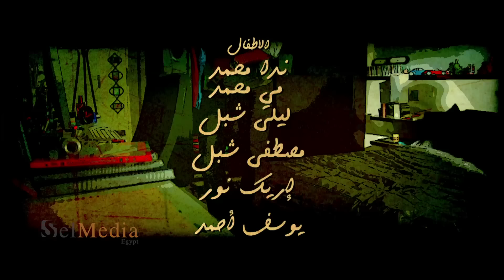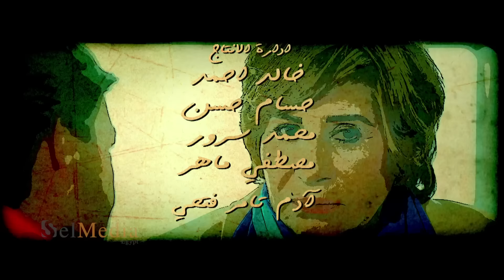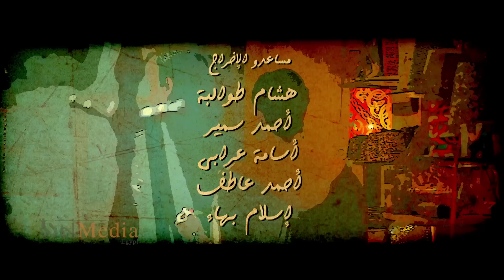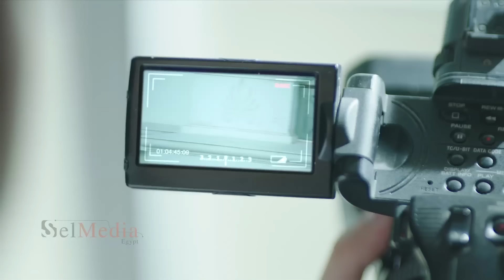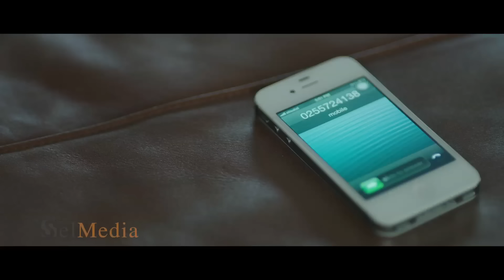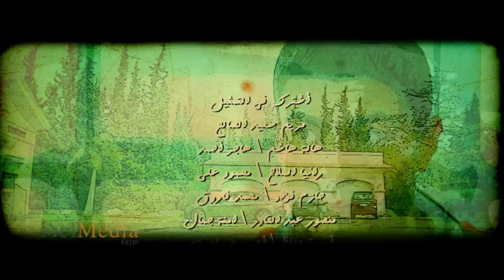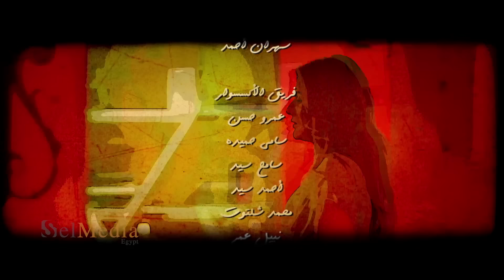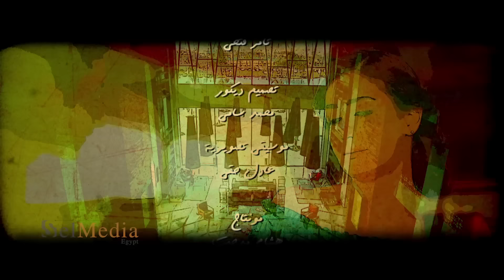Hekayet Hayah series - Episode 3 | مسلسل حكاية حياة - الحلقة الثالثة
مسلسل حكاية حياة غادة عبد الرازق

يختار الزمان أشخاصا ليجعل منهم قصصا خالدة على مر العصور .. يختارهم لكى يرووا لنا حكاية .. يمتزج فيها الحب بالكره والانتقام .. ومشاعر الحنين بالهجر والابتعاد.. فتختلط الأوراق ونتوه ما بين الحقيقة والأوهام .. انها حكاية حياة.
طاقم العمل :  أحمد زاهر , روجينا , خالد سليم , رزان , نهلة سلامة
تأليف : أيمن سلامة
اخراج : محمد سامي